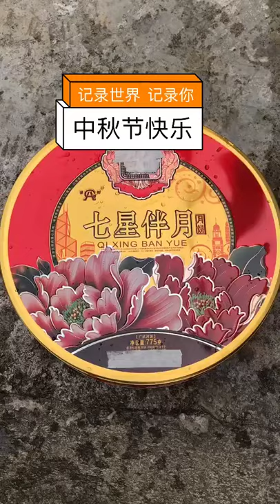Satisfyingfish Beautiful Goldfish Species, 🔔❤👉SUBSCRIBE PLEASE👇👈❤